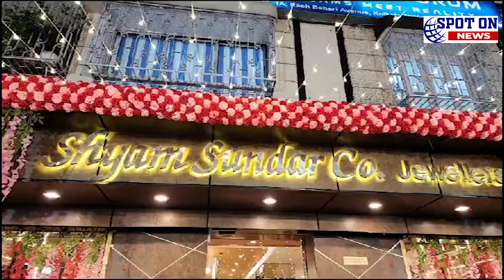ধনতেরসের পবিত্র দিনে কী জানালেন রূপক সাহা | Spot On News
ধনতেরসের পবিত্র দিনে কী জানালেন রূপক সাহা